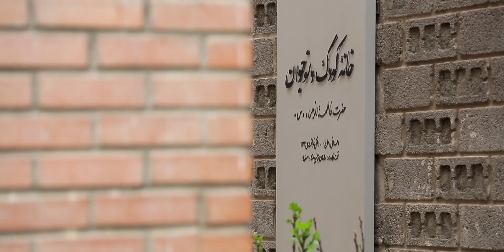Habitat for orphan Girls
Habitat for Orphan Girls, Project by zavarchitects
Video by : M[IP] architecture studio
Meet us also on social